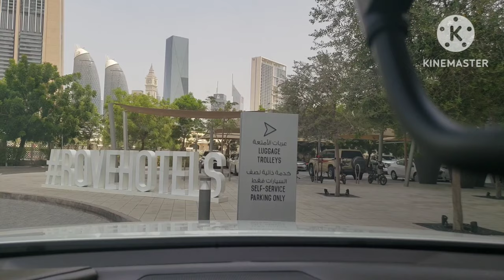14 Hours Earning|| Daily Earning Video|| Limousine driver in Dubai|| Malik Ghazanfar|| UAE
#14 hours daily earning#
Daily earning video#
malik ghazanfar#